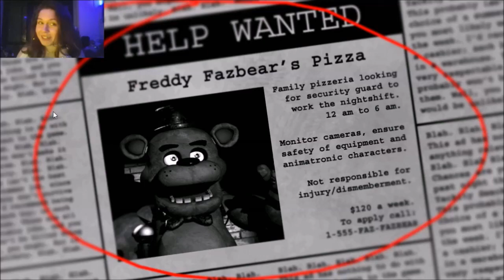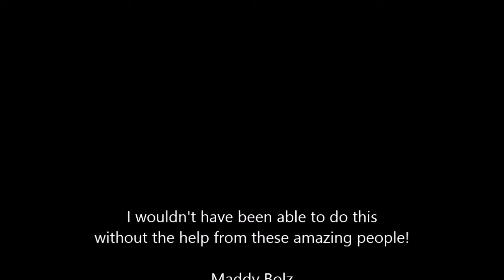A Vlog Night at Freddy's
Hello, and welcome to a Vlog Night at Freddy's!
This is a reaction/game review of the amazing game Five Nights at Freddy's by Scott Cawthon.

I made this video for my English101 class genre project, with the help of my lovely friends and a few different video programs.

I had a lot of fun working on this assignment, so please enjoy!